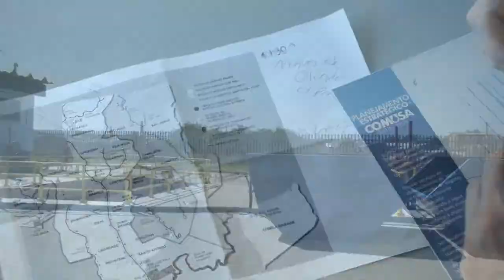Obras de tratamento de esgoto da Comusa começam em 2014